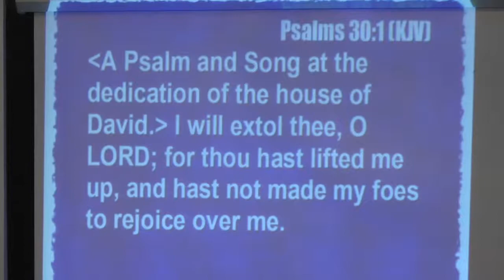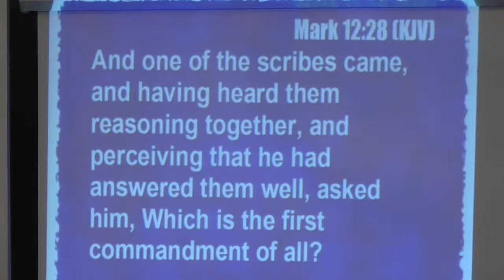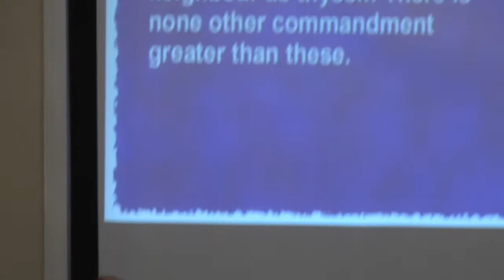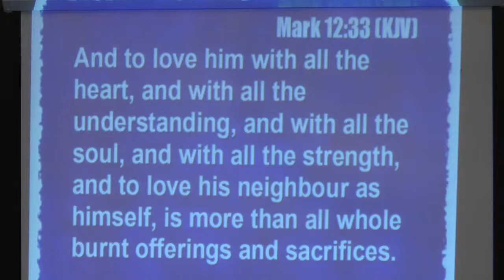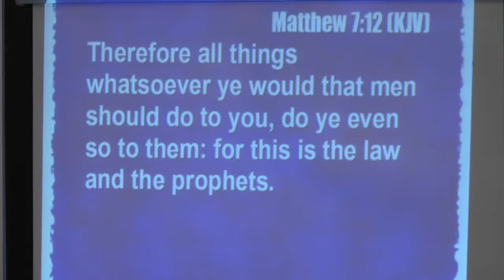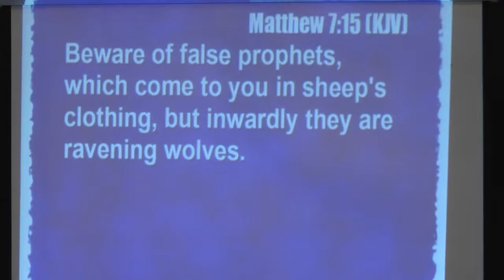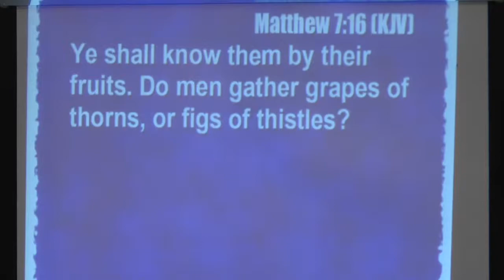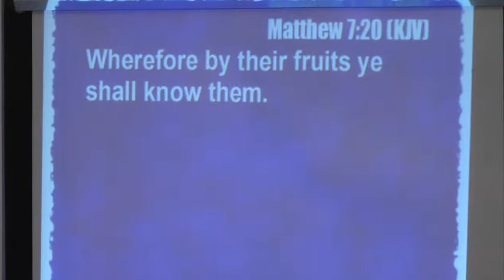Sunday, August 13, 2017 - Morning Worship